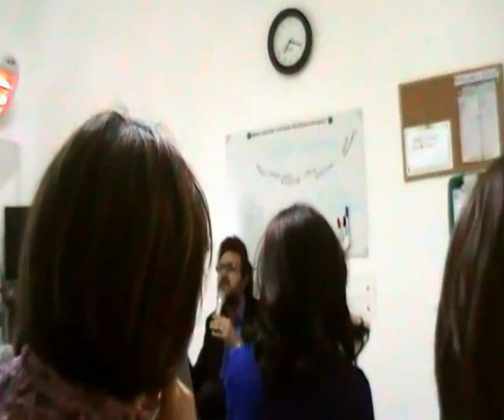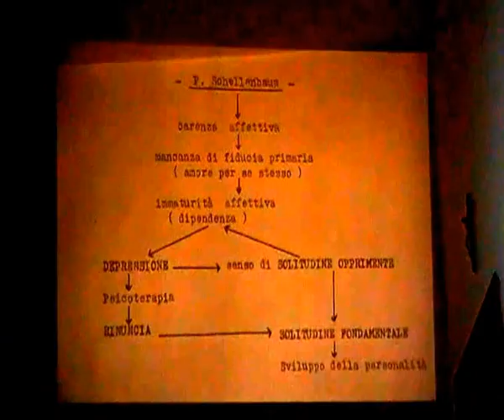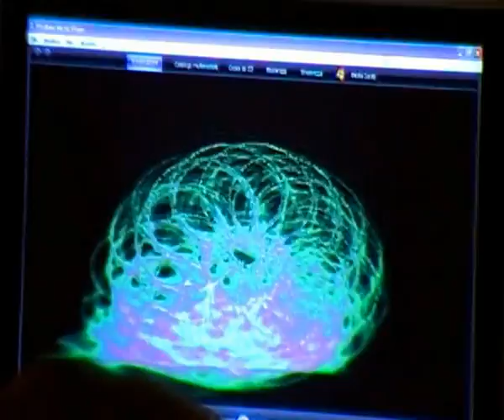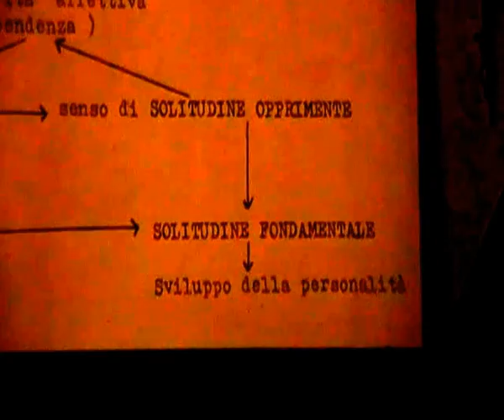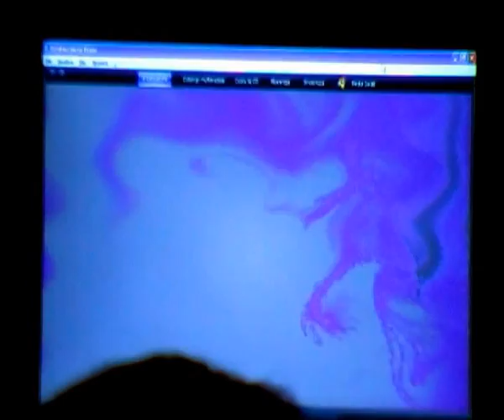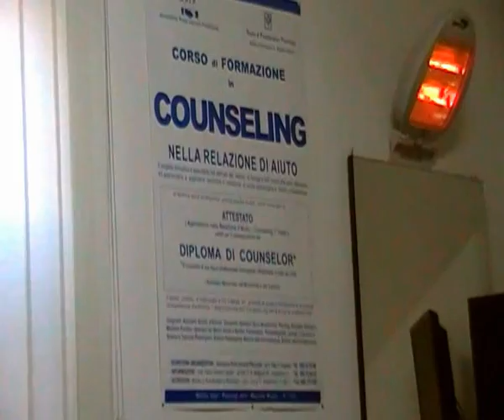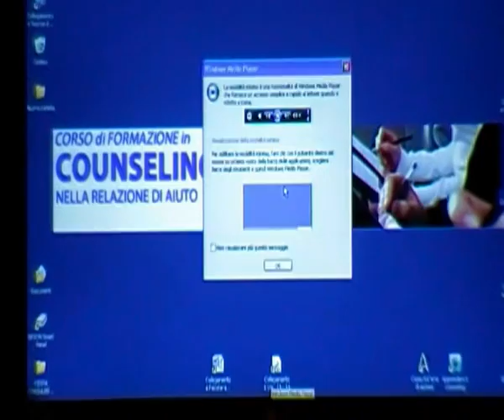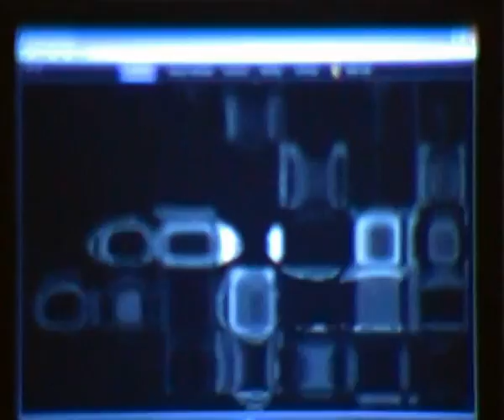AUTONOMIA AFFETTIVA per una giusta distanza e un normale distacco dagli altri